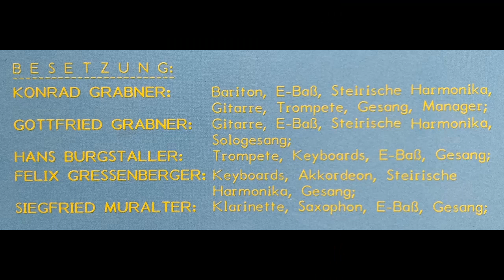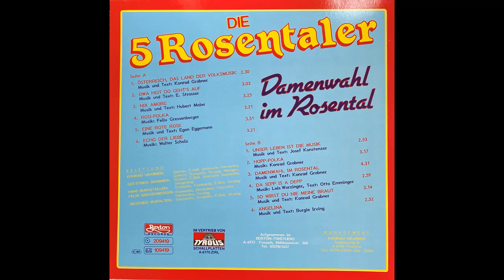5 Rosentaler - Eine rote Rose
5 Rosentaler - Eine rote Rose
Album Damenwahl im Rosental
Fox von Egon Egemann
erschien 1988 (?) auf Tyrolis